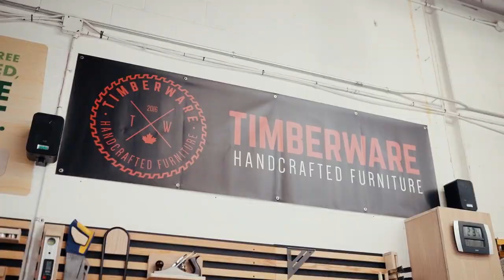Workshop tour of a 3000 sq. ft. professional woodworking shop